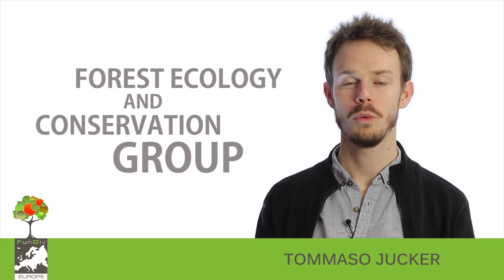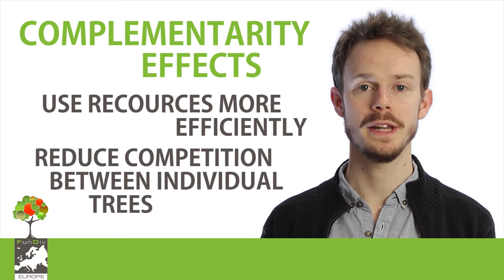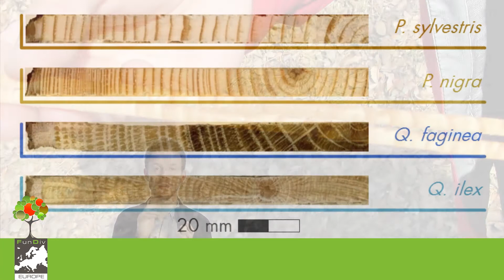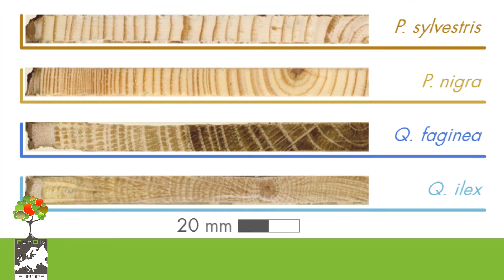Tommaso Jucker - Relationship between Productivity and Species Diversity